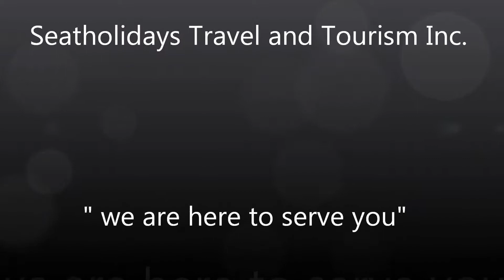Alegre Beach Resort & Spa Cebu Philippines by: + 63 915 2755 397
Alegre Beach Resort & Spa Philippines, Located some 80 km from Cebu and Mactan International Airport (Google Map), Alegre Beach Resort and Spa is set amidst 7 hectares of lush tropical gardens featuring 20 luxurious cabanas with 2 spacious bedrooms, each measuring 60 sqm, with all conveniences one might expect from a five star resort. The pristine white coral sand beaches - the resort boasts of 3 private beach coves - offer privacy in abundance and exclusive luxurious accommodation in Cebu.